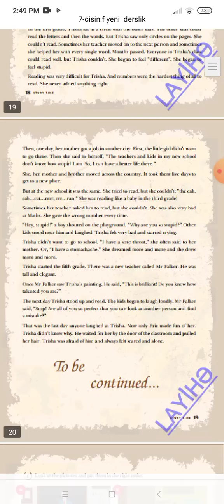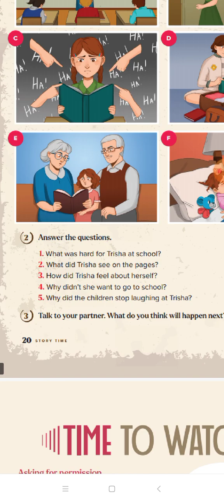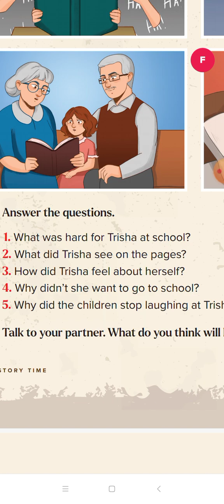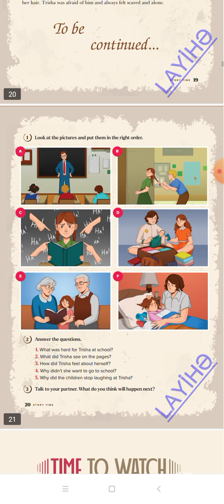7 Cİ SİNİF İNGİLİS DİLİ YENİ DƏRSLİK STORY TİME TASKS (SƏH 20)